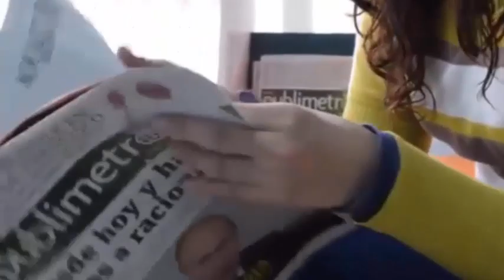“Se fue en nuestros brazos” – Muere la niña de 3 años que emocionó las redes durante su lucha